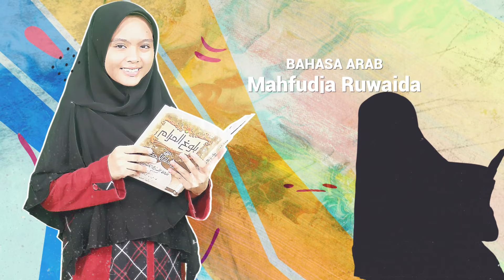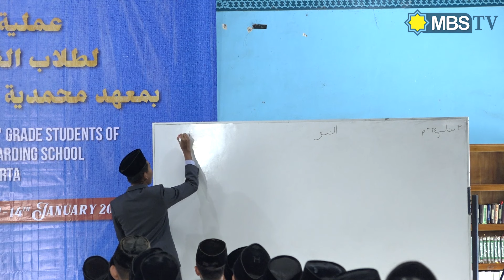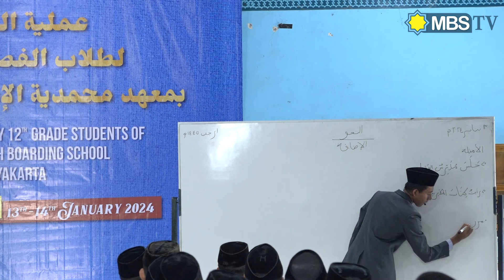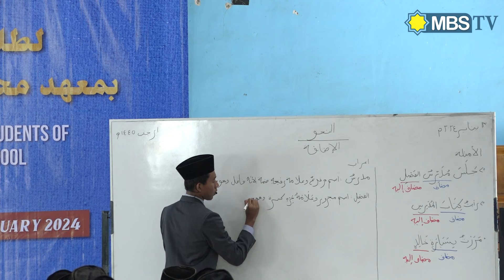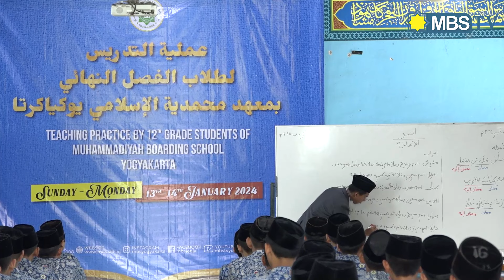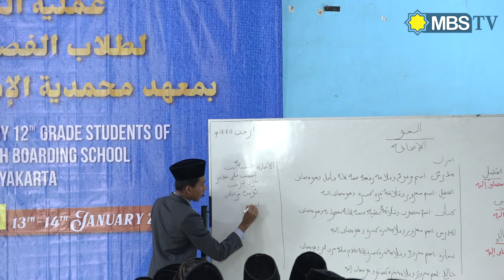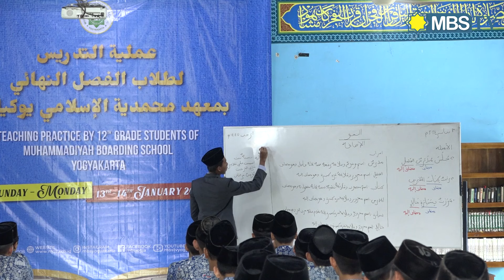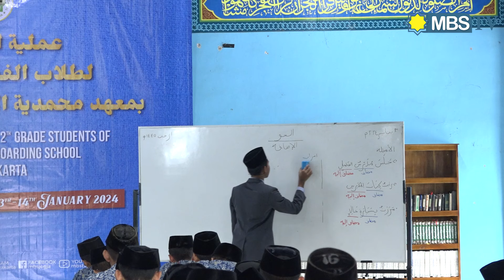M. Fathur Rosyid | Amaliyah Tadris Perdana | Bahasa Arab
Terimakasih untuk seluruh dukungan pemirsa MBS TV,
Channel MBS TV ini dikelola oleh Lembaga Publikasi Pesantren PPM MBS Prambanan D.I Yogyakarta

Untuk Pengembangan Dakwah Pesantren Muhammadiyah,  Jangan lupa Like, Comment, dan Subscribe Channel YouTube MBSTV,  juga aktifkan lonceng notifikasi agar tidak ketinggalan update mengenai berita dan program kegiatan di PPM MBS Yogyakarta.

Pemirsa MBSTV juga bisa memperoleh informasi terkini tentang Pesantren MBS Prambanan melalui